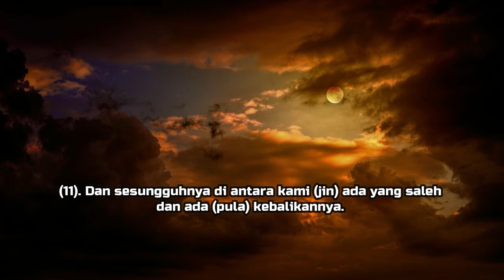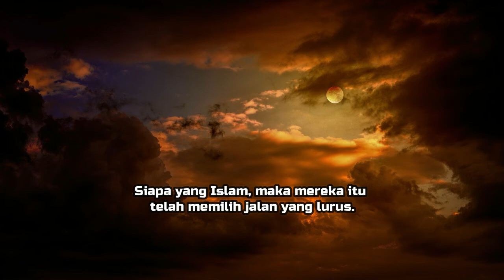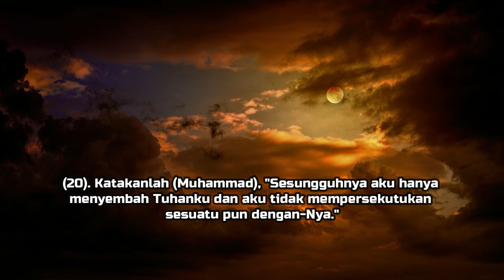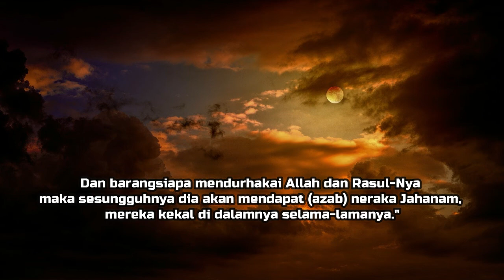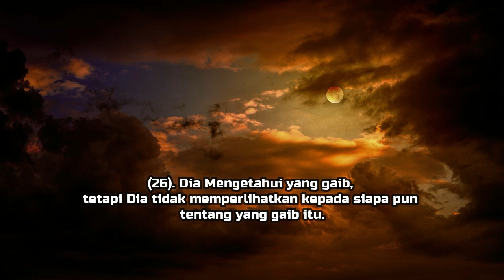Quran Surat Jin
Bacaan Quran Surat Jin Fatih Seferagic Juz 29